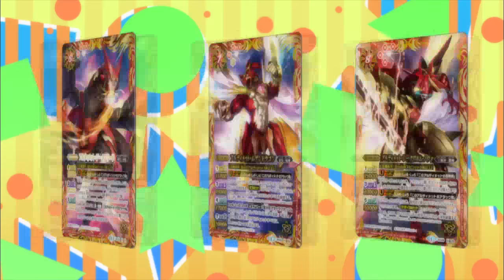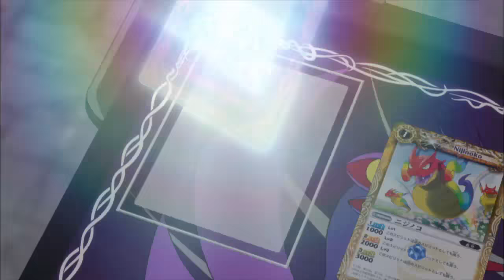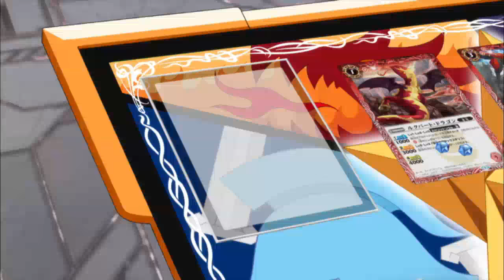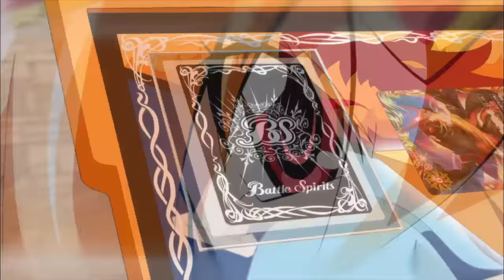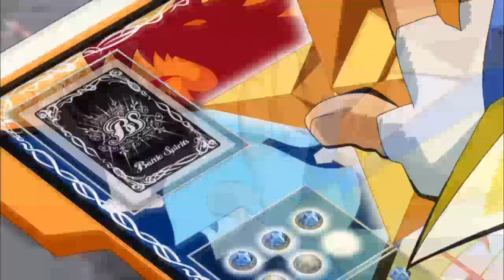แบทเทิล สปิริตส์ อัลติเมท ซีโร่ ตอนที่ 48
สามารถเข้าไปตอบคำถามในรายการ BS Talk ช่วงท้ายของอนิเชั่น ได้ทาง ตามลิงค์นี้เลยค่ะ

*ตอบใน Youtube ไม่มีรางวัลแจกนะคะ

ชมตอนปัจจุบันได้ที่ Line TV ช่อง Battle Spirits นะคะ

พบกับอนิเมชั่นในตำนาน Battle Spirits ภาคใหม่ "Ultimate Zero" ได้แล้ววันนี้

ทาง Line TV และ Youtube Kidzncardz Channel